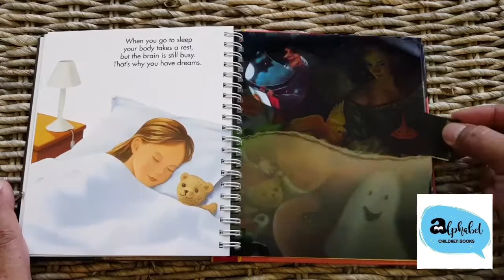Inside the Body - Torchlight